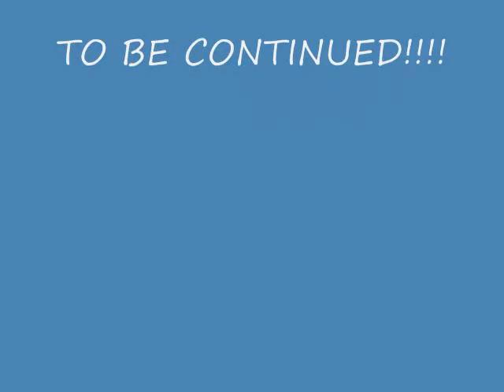Home Alone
2 boys 1 monster what comes next?